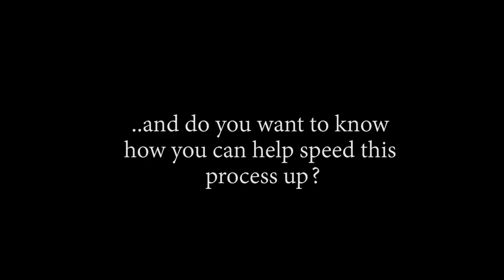LUFFY'S ULTIMATE TEST!! SLIM CHANCE OF SURVIVAL!! OP - Episode 438, 439, 440 | Reaction